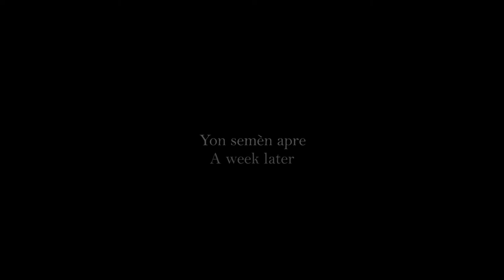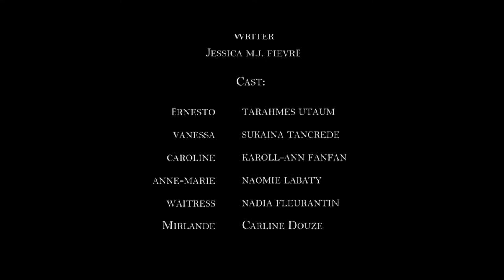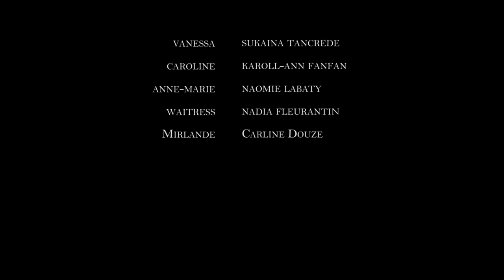Get Tested Official Video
Written by M.J. Fievre for the University of Miami, Department of Epidemiology and Public Health.  Produced by Lapierre Films, in association with Karry Pro. This short film in Creole (with subtitles in English) educates about cervical cancer and the HPV vaccine. In the United States, about 12,000 women are diagnosed with cervical cancer every year. Out of these 12,000 women, about 4,000 die from the disease. Women ages 18 to 64 have a 60% risk of getting cervical cancer. Starring Myrna Baudin St. Jean, Gerard St. Jean, and Carline Douze.